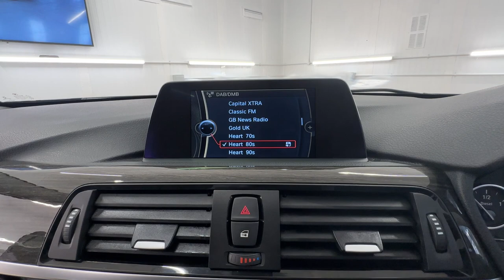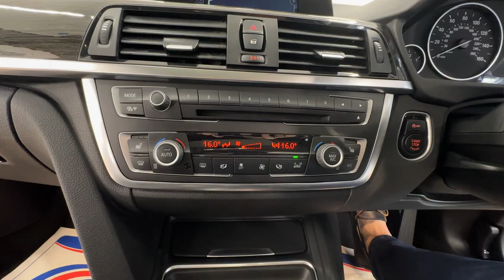Country Car Barford Warwickshire BMW 3 Series XD for sale